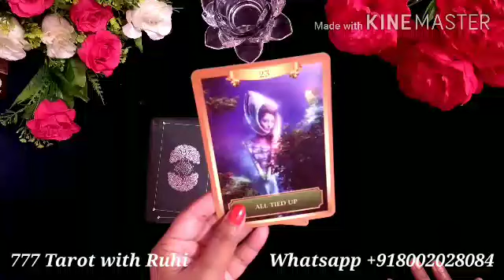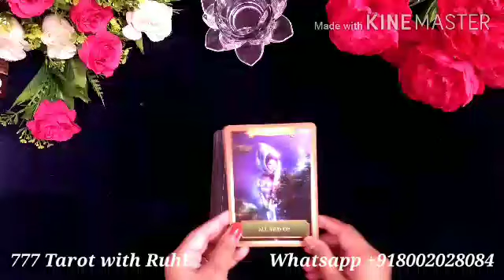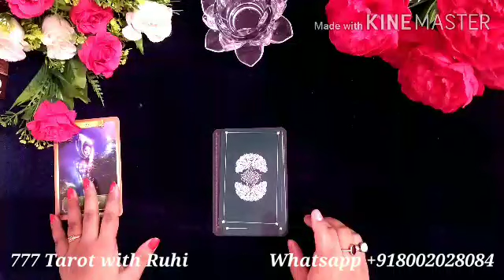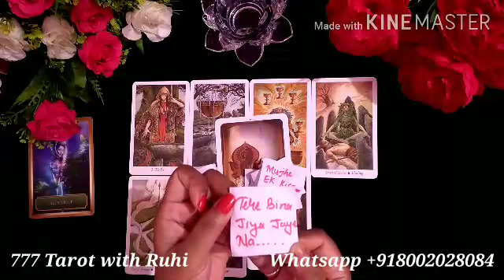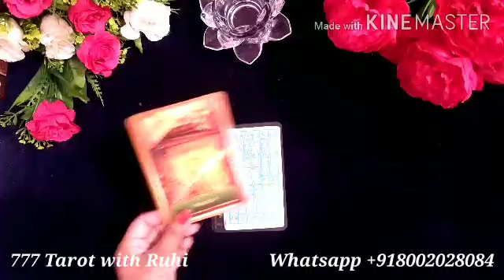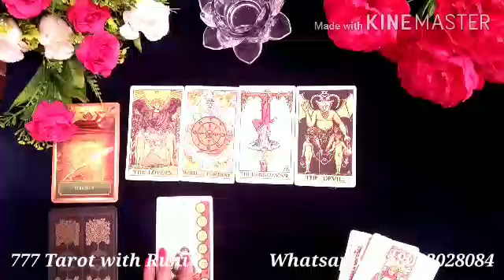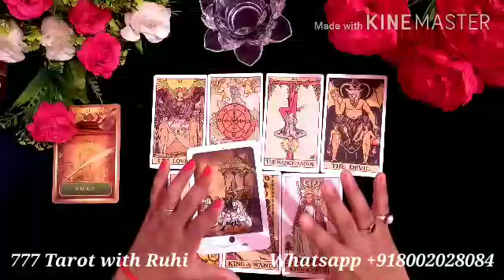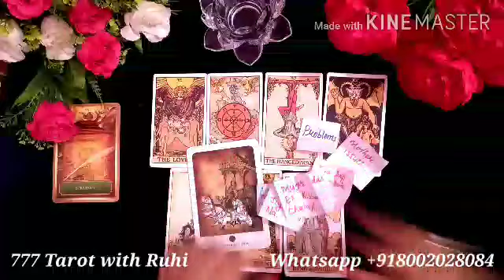IS HE/SHE MISSING YOU RIGHT NOW/KYA WOH AAPKO ABHI MISS KAR RAHE HAI/PICK A CARD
Hi friends 👋

IS HE/SHE MISSING YOU RIGHT NOW/KYA WOH AAPKO ABHI MISS KAR RAHE HAI/HINDI TAROT

TIME STAMP
PILE 1-2:03
PILE 2- 18:00

💞 Distance relationship
💞 Career reading